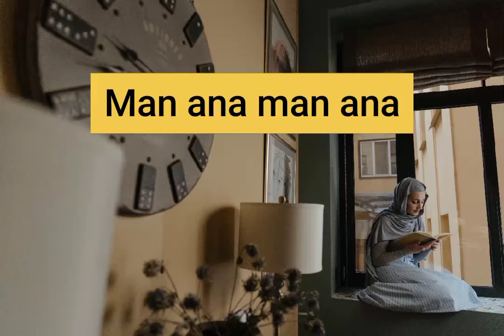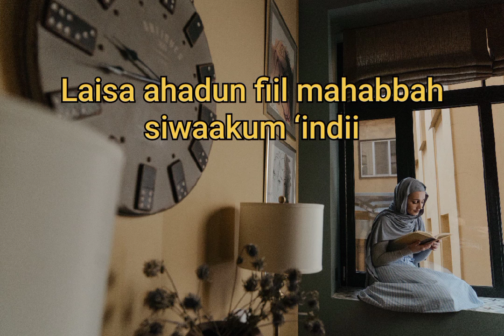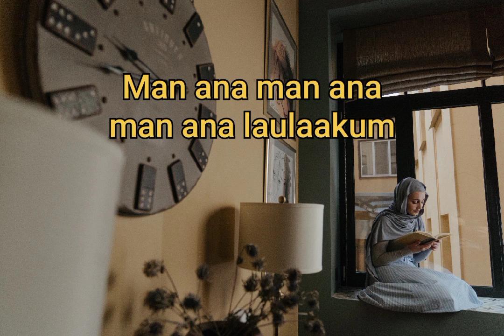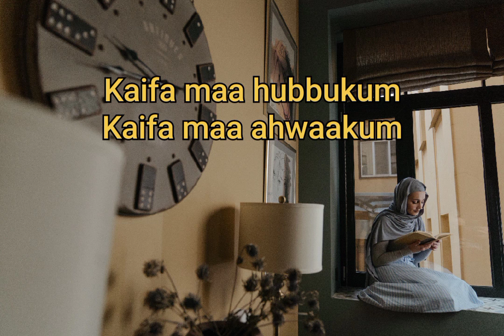Sholawat Man ana akustik (cover & lyrics)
Man ana Man ana, Man ana laulakum
sholawat akustik